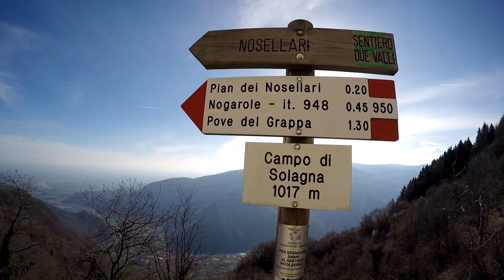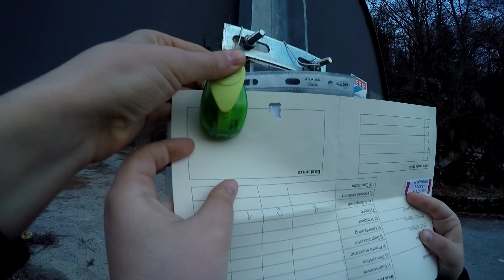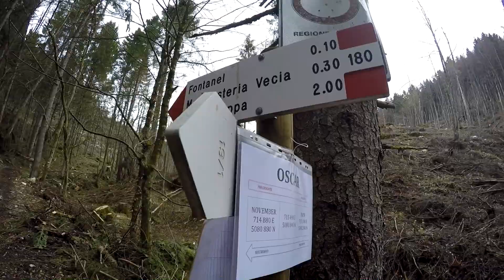CHALLENGE SCOUT 2018 - Evento di zona Padova del Brenta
Qualche highlights dell'evento di zona Padova del Brenta del 14-15 Aprile svoltosi vicino al Monte Grappa. L'evento è chiamato "Challenge" ed è riservato a Noviziato e Clan; l'obbiettivo è vincere facendo il punteggio piu' alto partecipando alle sfide delle varie basi, da raggiungere tramite coordinate UTM.

Riprese: Gopro Hero 4 silver

I miei social:
21 Buttons @beascrem